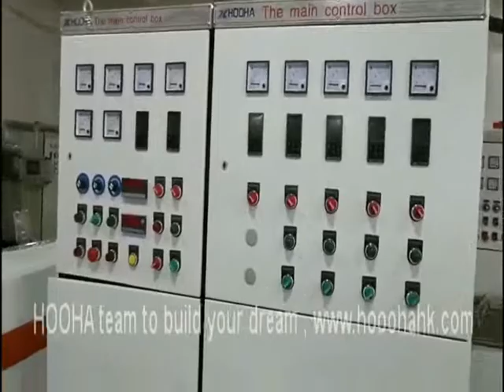wire and cable making machine,кабельная машина, Machine de fabrication de câble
Machine de fabrication de câble

Complete production line from wire drawing , bunching machine , extrusion machine . arrive customer factory ,team to build customer's dream .

Our equipment engineer has 30 years experience
Our cable equipment designer has 25 years experience
Our wire and cable production manager has 20 years experience
Our CNC auto machine engineer team has 20 years experiences

if you have opportunity at your market and looking for team to support your business . welcome to meet our team at your available time

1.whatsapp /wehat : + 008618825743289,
3.wechat : tiezhong-2012 , skype is chitiejoe